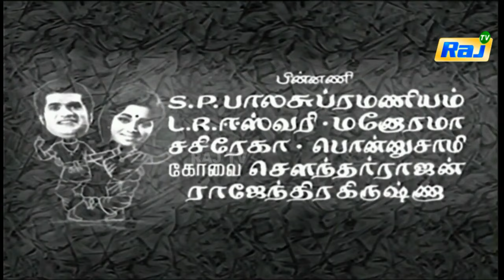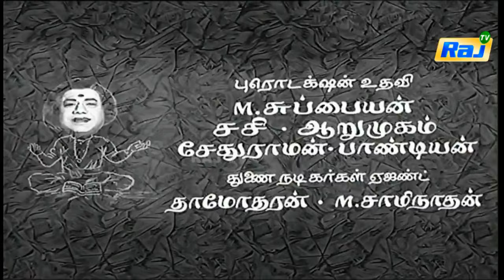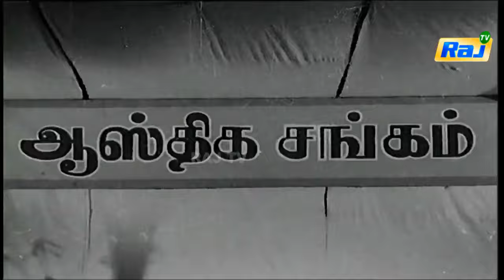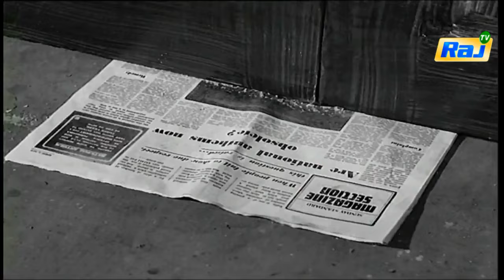Kasi Yathirai Full Movie HD | V. K. Ramasamy | Manorama | Gandhimathi | Tamil Old Hits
Kasi Yathirai (English: Pilgrimage to Kasi) is a 1973 Tamil language comedy film, directed by S. P. Muthuraman and produced by S. S. Sethuraman under Sri Devi Cine Tone. The film's script was written by V. C. Guhanathan. Soundtrack was composed by Sankar Ganesh. The film stars V. K. Ramasamy, Sreekanth and Suruli Rajan in lead roles with Kumari Padmini, Jaya, Manorama (in dual role), M. R. R. Vasu and Cho Ramaswamy in supporting roles.[1][2] Kamal Haasan worked under Thangappan as his dance assistant in this movie.